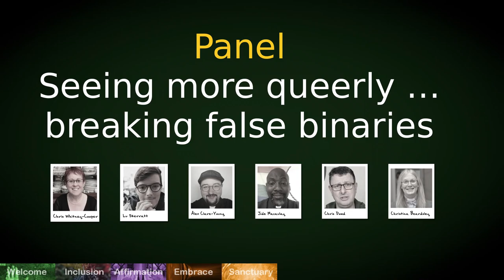GVOX20: Conference panel session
In this session chaired by Chris Whitney-Cooper, Alex Clare-Young, Chris Dowd, Jide Macaulay, Lu Skerratt, and Tina Beardsley consider the impact of "seeing more queerly", and "breaking down false barriers"